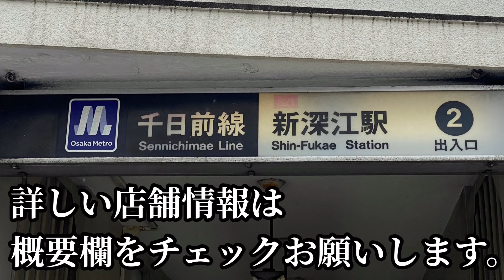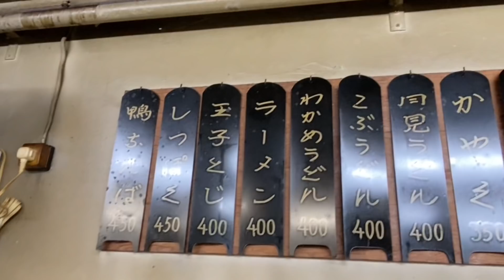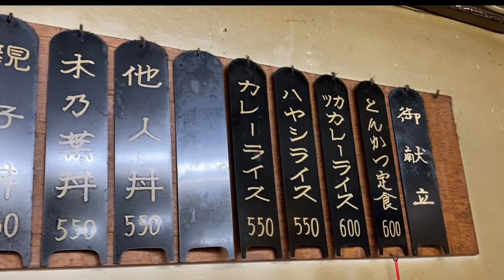【激安過ぎやしませんか？】【次々と仕上げる絶品カツ丼】[Old Japanese dining room]【夏に勝負！メロン付き・冷麺で決まりやないか】【御歳76才の女店主さん】【東成区今里・美登里】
今回の注文
☆カツ丼(大ぶりなトンカツに甘過ぎない出汁！最後の仕上げに卵黄が乗せられ、、、絡めて食すと！これまた最高に美味いですね)
☆冷麺・メロン付きで御座います‼️(美登里さんでは、生麺を使用しており、舌触り、喉越し良く！具材の焼豚、もやし、錦糸卵、胡瓜、トマト、レモン、生姜漬などと甘酸っぱいタレが爽快で美味❗️
最後にメロンをお楽しみ下さい♪

会計: カツ丼¥550   冷麺・メロン付き¥650
        合計¥1200税込

お近くにお越しの際は是非ゆっくり.哀愁漂うノルタルジーの店内で食事を楽しんでみてはどうでしょうか！
☆営業時間は平日11時30〜未定に付き確認お願い致します。
ご来店の際には是非御確認して下さいね。

最寄駅は大阪メトロ【新深江】から徒歩5〜7分程度でしょうかね！神路商店街内にお店が有りますよ！

Google map
お食事処美登里

※おすすめ動画です！是非合わせて御視聴下さい